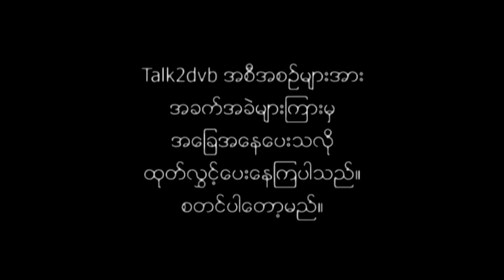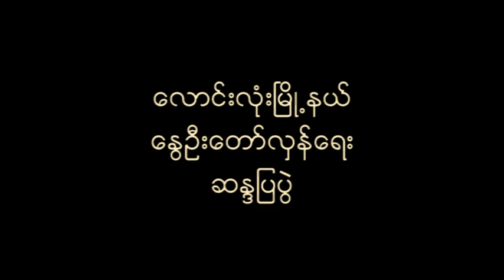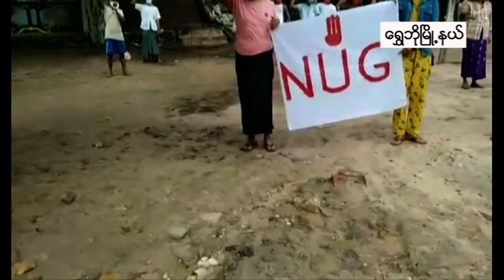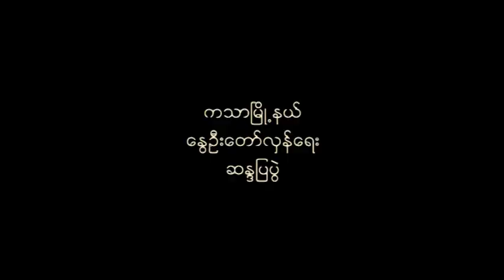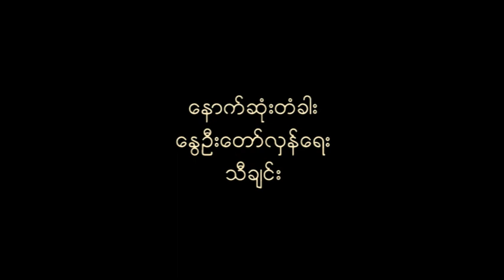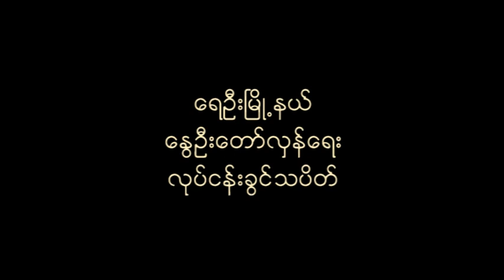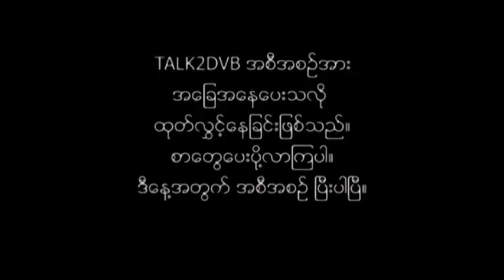DVB - ရေဦး၊ ခင်ဦးနှင့် ကသာ တို့မှစာများ အပါအဝင် talk2dvb အစီအစဉ်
ရေဦး၊ ခင်ဦးနှင့် ကသာ တို့မှစာများ အပါအဝင် talk2dvb အစီအစဉ်